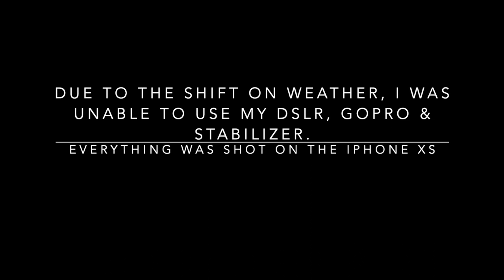Bow Hut - Mountaineering Expedition I FILM I EXPEDITION